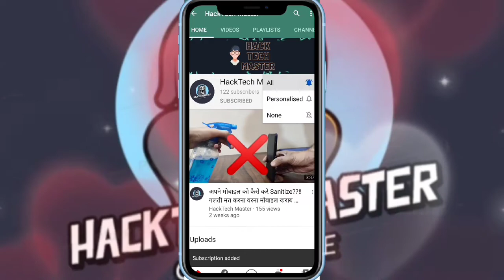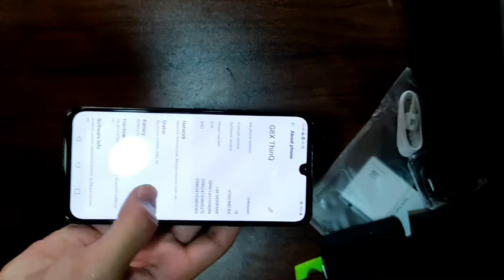LG G8x Flipkart Edition Unboxing!!!!DUAL SCREEN, SD 855